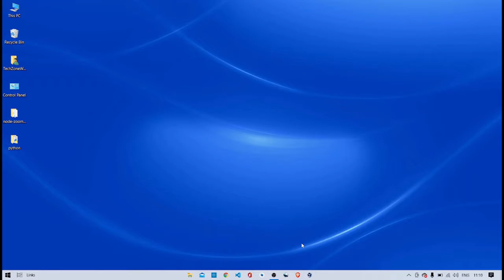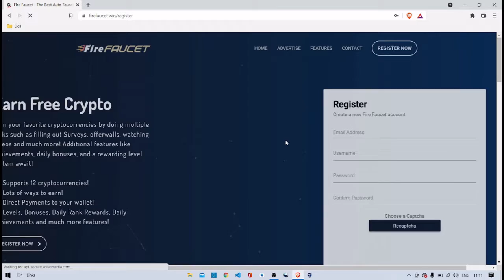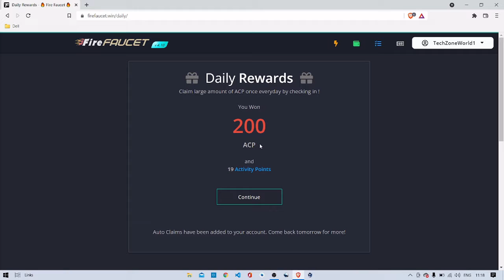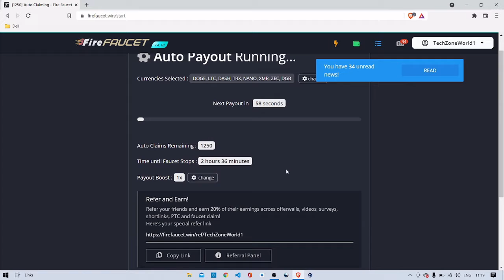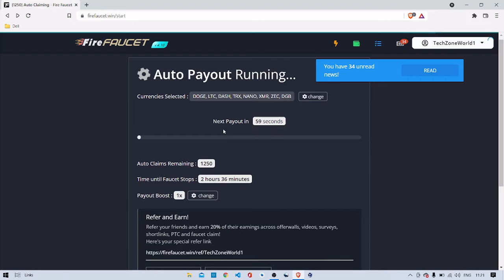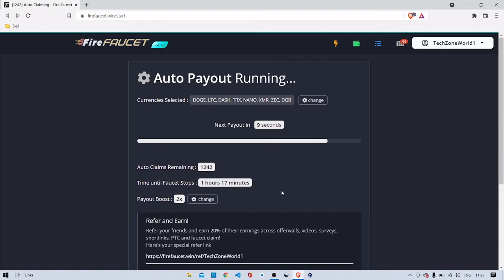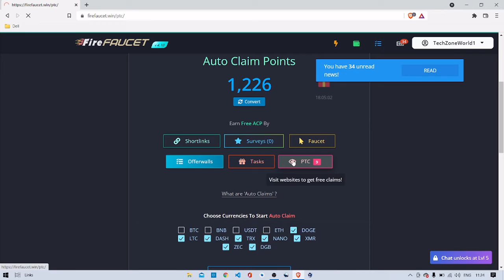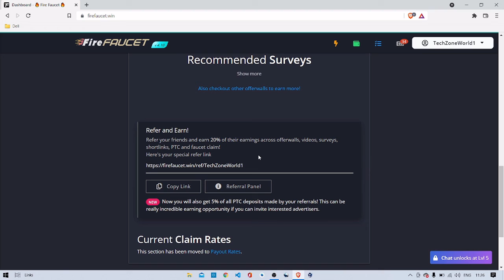make money online :How To make Money Online Without Investing Earn cryptocurrency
Earn Money:The Best Way To Earn Money Online Without Investing
Use My Refer Link To Get 200 Coin For Free - shorturl.at/yzKR6

earn cryptocurrency free
earn crypto
earn crypto without investment
earn crypto by playing games
earn cryptocurrency
earn crypto free
earn cryptocurrency free in tamil
earn crores in a month
earn crypto coin
earn cryptocurrency free app
earn crypto by watching videos
earn crypto while you sleep binance
earn crores in share market
earn crypto online

TechZone World

Keep Your Data Safe With Me Be Anonymous

Google Adsense Earning,Google Adsense Earning Proof,
Earn Money Online,Earn Money Online 2019,
Google Adsense Earning 2019,
Adsense Earning Proof 2019,
Adsense for Websites,
Adsense For Youtube,
Blogging,
Blogger,
Wordpress,
SEO for Beginners,
Web Beast,
WebBeast
Digital Raj,
Instagram Solutions,
YouTube Solutions,
Instagram followers,
Digital,
Raj Gupta,
Rajgupta
,18,
Technology,
Technical,
Techy,
Techno,
Digital India,
Tech Talks,
Tech News,
grow youtube channel,
grow youtube
,tutorials,
Tech tutorials
,unboxing,
social media,